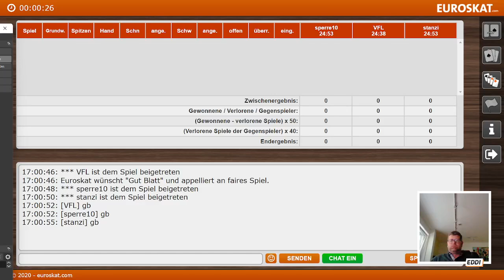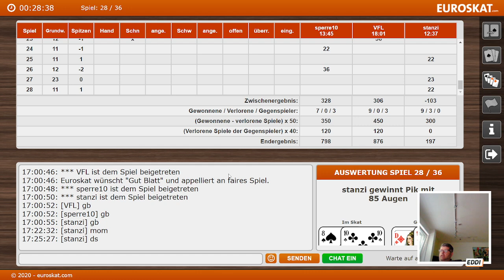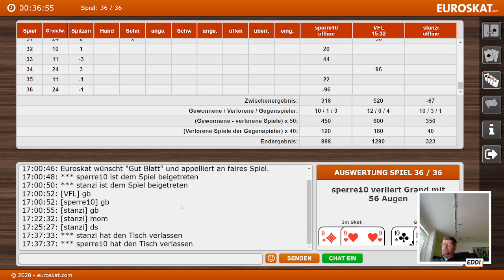Skat Turnier Euroskat von Topspieler Senad "Eddi" Seferovic.